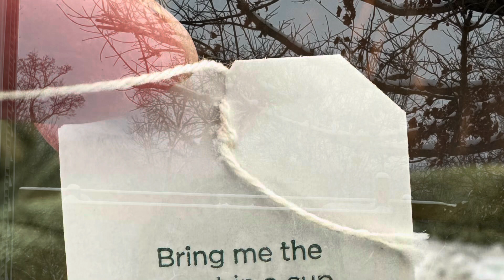It’s cold out You may need coffee for this one lolol ….hoping by spring we will thaw lolol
This junk feeling has to go lolol and so ready for warmer weather next week here in the south …thank you Liza for my treasure bags of yarn!!!